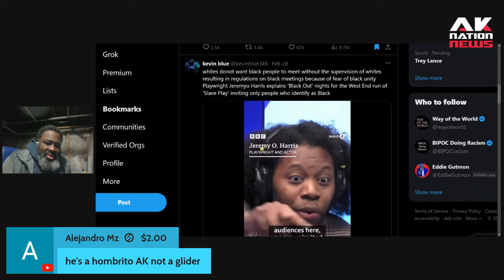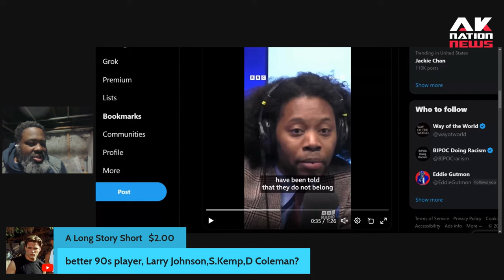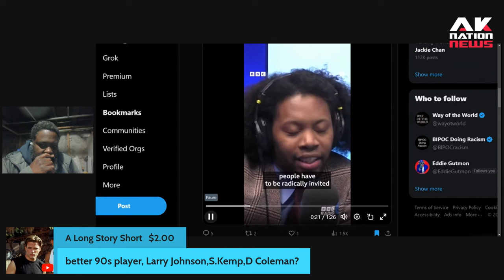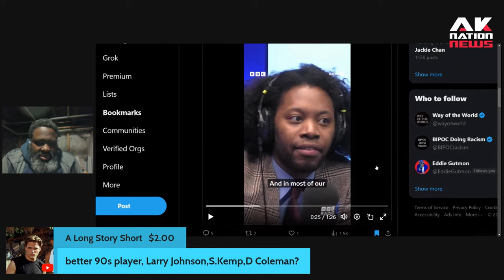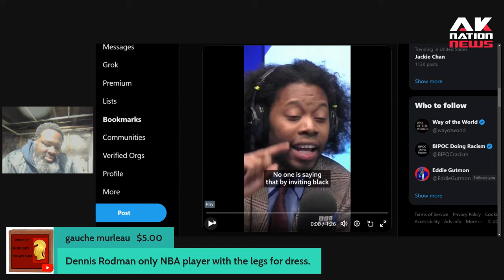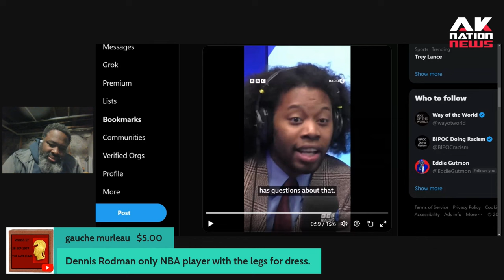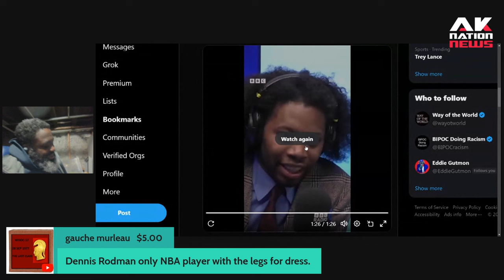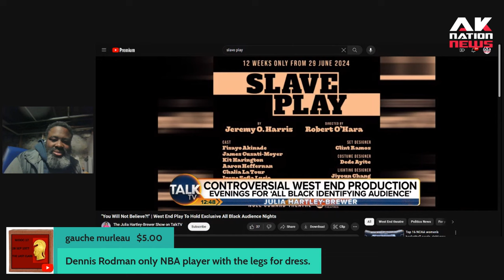Outrage over Black men wearing dresses on TV shows & in movies is a new phenomenon because of this.